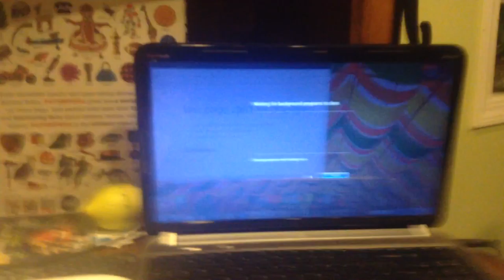jax car wash